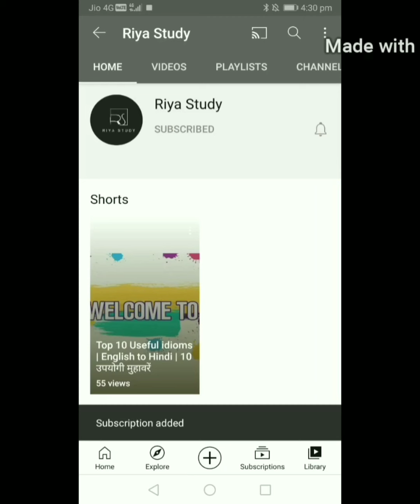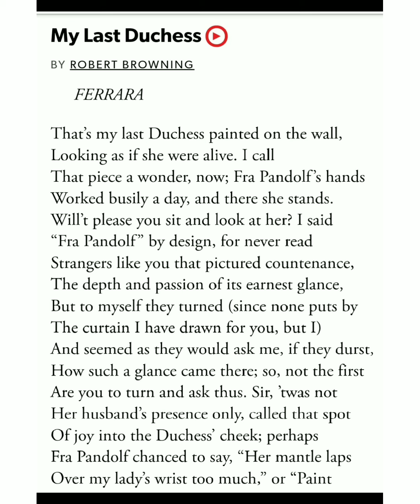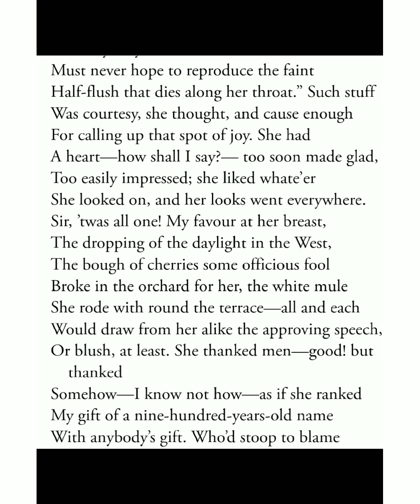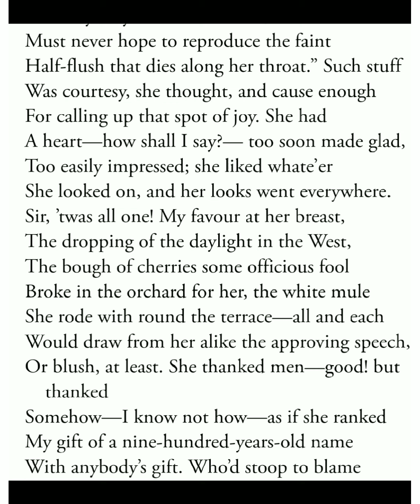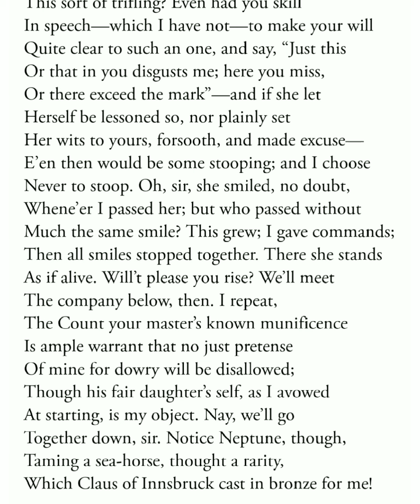My Last Duchess | By ROBERT BROWNING | In hindi | Line by line Explanation